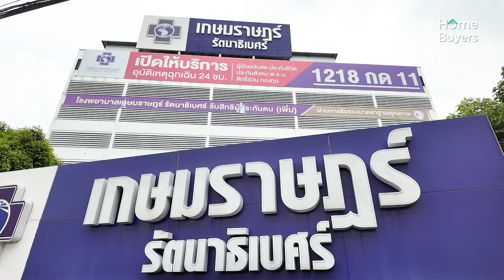ราชพฤกษ์ - เจษฎาบดินทร์ ทำเลบ้านใหม่ที่หลายคนมองข้าม ใกล้ทั้งพระราม 5 และรัตนาธิเบศร์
เวลาหาบ้านใหม่ใกล้ ถ.ราชพฤกษ์ ใน จ.นนทบุรี ทำเลที่หลายคนคิดถึงจะเป็นโซน สิรินธร, นครอินทร์, รัตนาธิเบศร์, ชัยพฤกษ์ ไปจนถึง 345
แต่กลับลืมนึกถึงทำเลพระรองอย่าง ถ.ราชพฤกษ์ - นนทบุรี 1 หรือโซน 'ราชพฤกษ์ - เจษฎาบดินทร์' ทั้งๆ ที่อยู่ใกล้กับวงเวียนพระราม 5, ท่าน้ำนนท์ และไม่ไกลจากสามแยกบางใหญ่ คือใกล้กรุงเทพฯ ยิ่งกว่า รัตนาธิเบศร์, ชัยพฤกษ์ รวมถึง 345 ด้วยซ้ำ
แอดมาเอง เลยต้องลงพื้นที่พาไปสำรวจดูกันหน่อยว่าย่าน ราชพฤกษ์ - เจษฎาบดินทร์ มีดีอย่างไร เพื่อนๆ ถึงไม่ควรมองข้าม ใครอยากอยู่โครงการทางเข้าติดถนนใหญ่ ทำเลนี้มีตัวเลือกเยอะในงบเริ่มต้นยังไม่แรง...
นอกจากสำรวจทำเล คลิปนี้แอดมิน BoonWaranyu ยังพาไปรีวิวบ้านแฝดใหม่ Cherea Vicinity ราชพฤกษ์ - เจษฎาบดินทร์ กันด้วย บอกเลยว่าถ้าไม่น่าสนใจ แอดไม่พาไปแน่นอน!
ข้อมูลเพิ่มเติมเกี่ยวกับ Cherea Vicinity ราชพฤกษ์ - เจษฎาบดินทร์